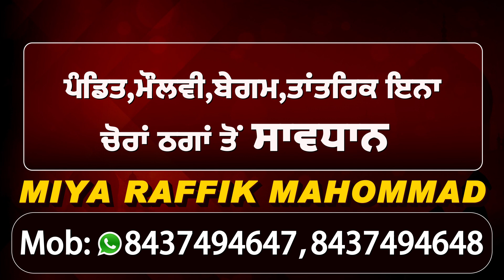Lambi में Harsimrat को Tractor पर बिठा किसानों के हक मांगने निकले Sukhbir Badal